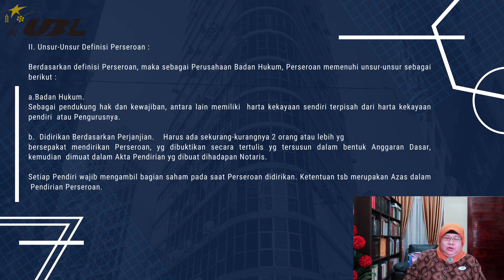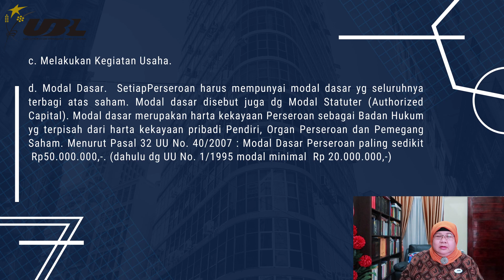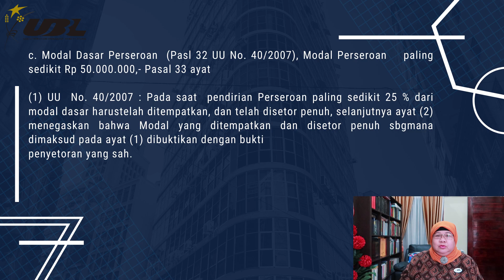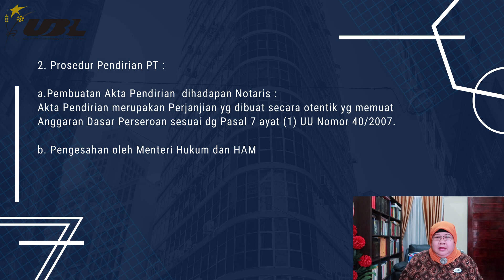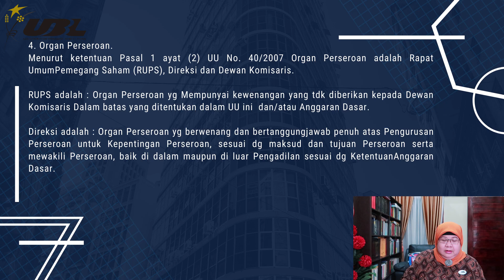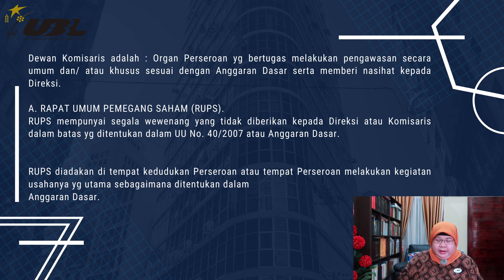BENTUK USAHA YANG BERBADAN HUKUM (Unsur-unsur Defisi Perseroan)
Dr. Zulfi Diane Zaini, S.H., M.H.
Matakuliah : Sistem Badan Hukum
Materi : Bentuk Usaha Yang Berbadan Hukum (Unsur-unsur Defisi Perseroan) Pertemuan 1 Sesi 4
Fakultas : Hukum,  Universitas Bandar Lampung